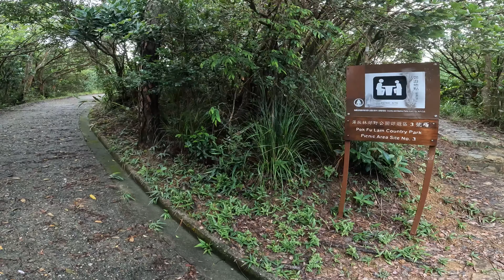Relax Sleep or Study | Natural Sounds | Trail Running | Storm | Relaxation | POV | ASMR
Listen to trail running surrounded by rainforests and waterfalls. Relaxing sounds of birds, breeze and breath. Relax and drift off to sleep with rhythmic running. Unpolished, as nature intended.